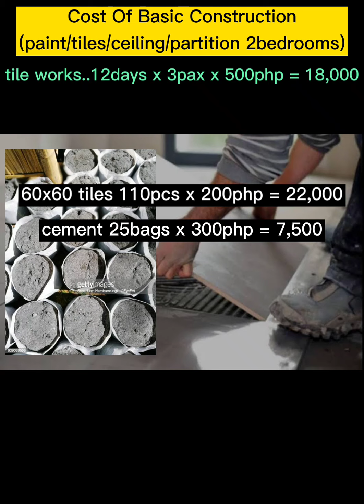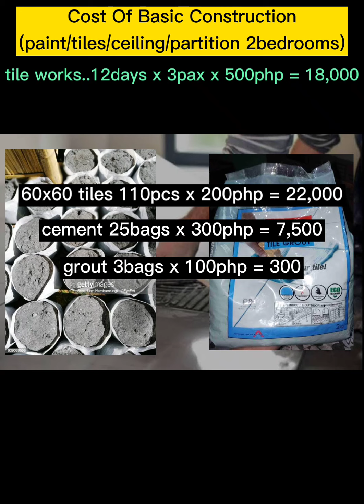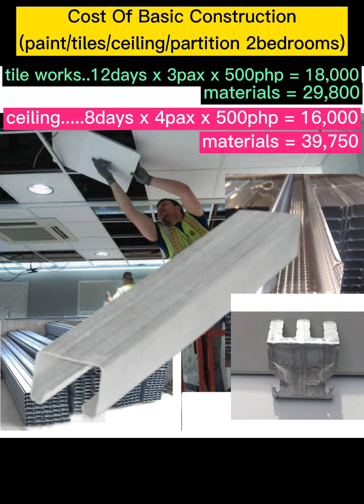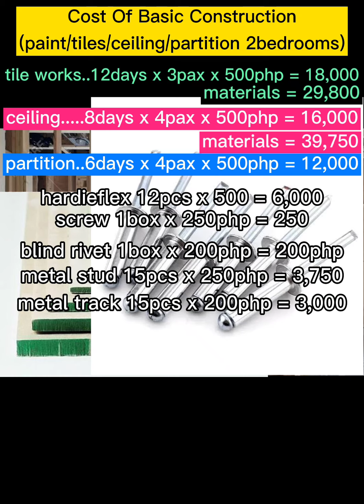Lumina Single Firewall l Cost Of Basic Construction l Pakyawan o Arawan l Kompletong Sukat ng Bahay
Lumina Single Firewall Magkano ang gastos sa basic construction? Ano ang eksaktong sukat? Pakyawan o Arawan?

Malalaman natin yan sa video na ito!

pwede rin po kayong magrequest ng topic/items to review 😊